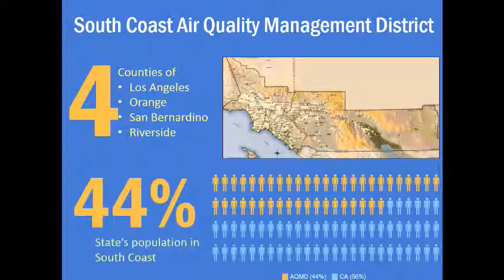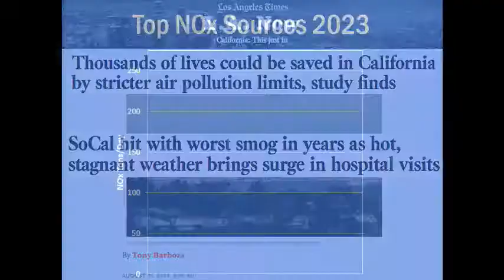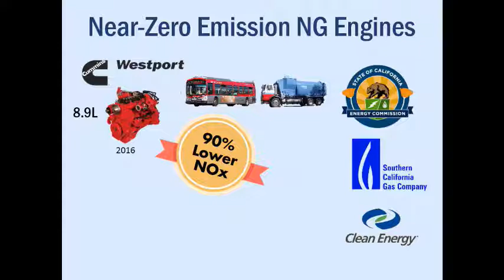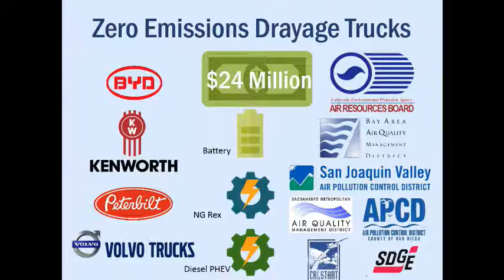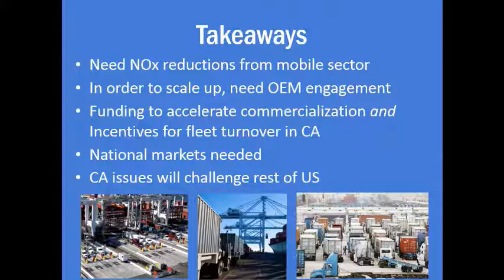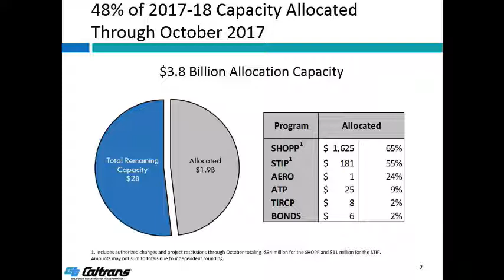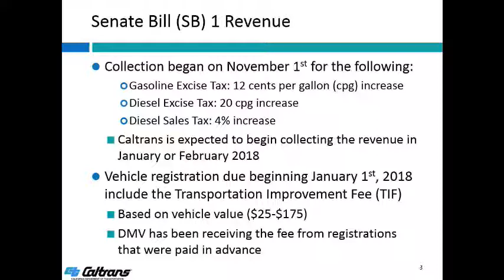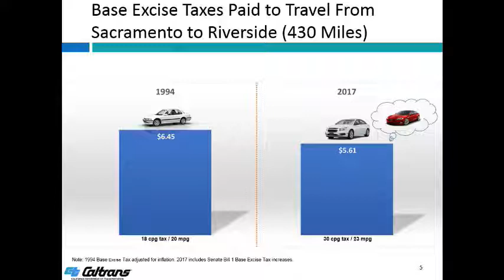California Transportation Commission Meeting 12/6/17 Part 1 of 2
California Transportation Commission Meeting
December 6, 2017
Riverside, California